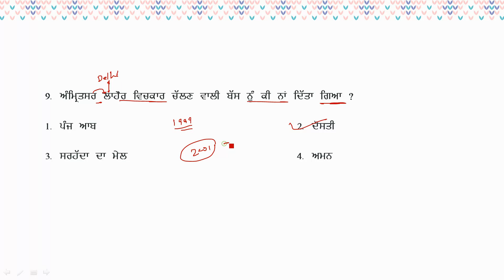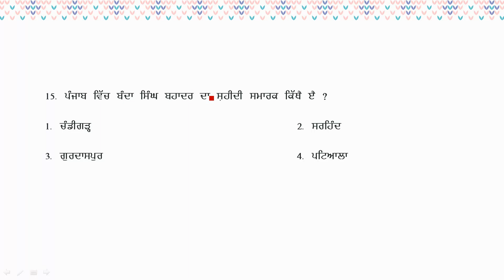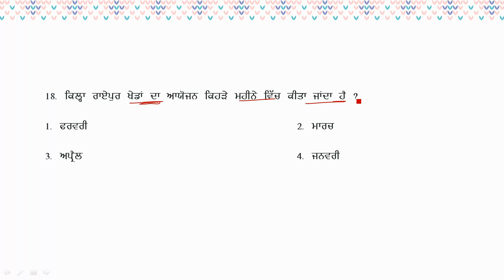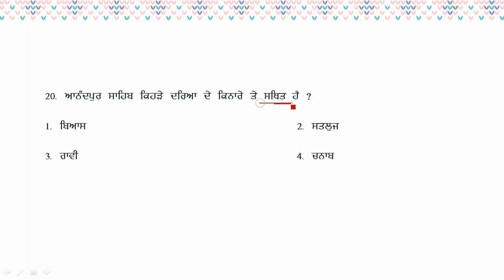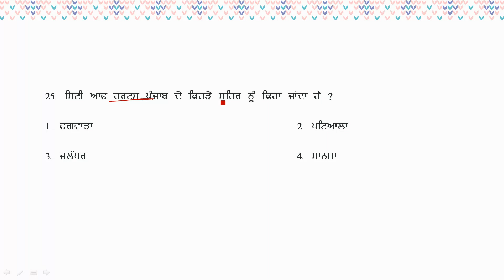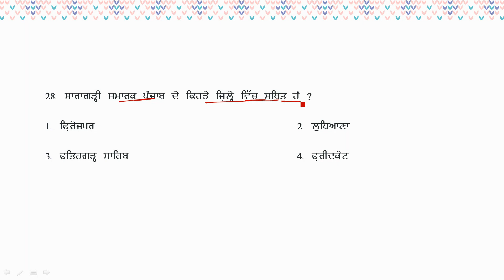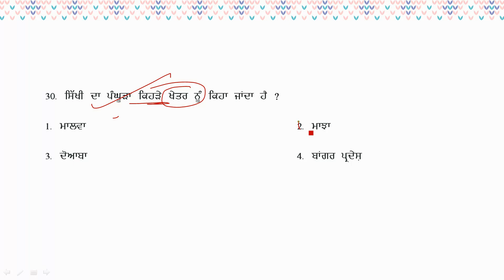Modern Punjab Part 3 ll Punjab GK after 1947:- TET ,Patwari /PCS/PSTET/MasterCadre/ETT :-Part -18